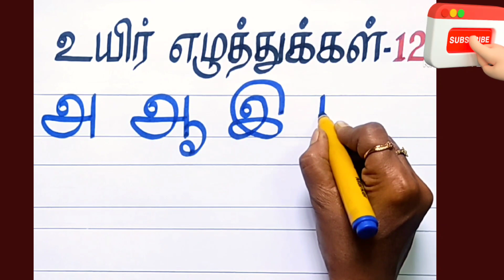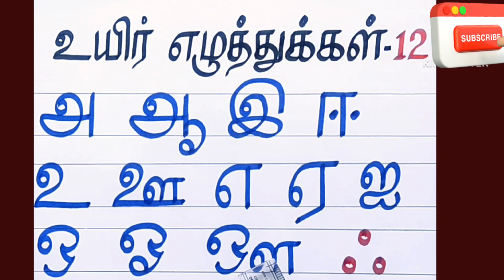அஆஇஈ உயிர் எழுத்துக்கள்/ தமிழ் எழுத்துக்கள்